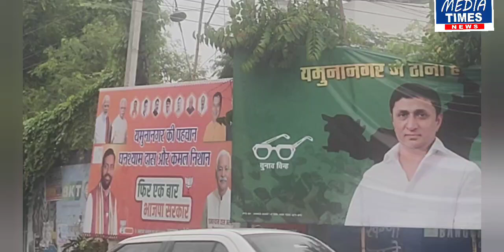कौन बनेगा यमुनानगर से विधायक,प्रत्याशी घोषित,रमन त्यागी,दिलबाग सिंह,घनश्याम दास अरोड़ा,ललित त्यागी